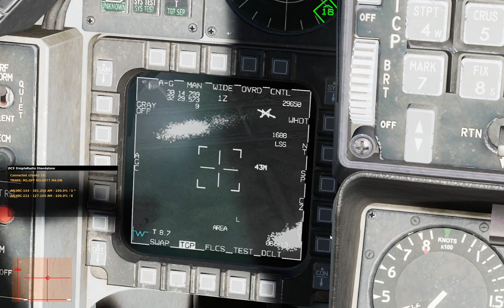DCS: F-16C - sinai pve pvp - Attack Tupolevs